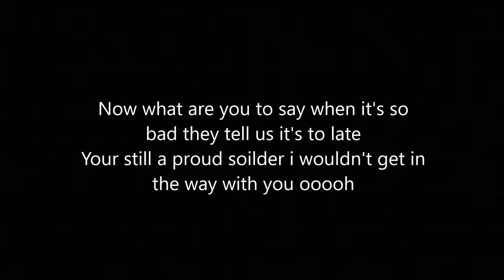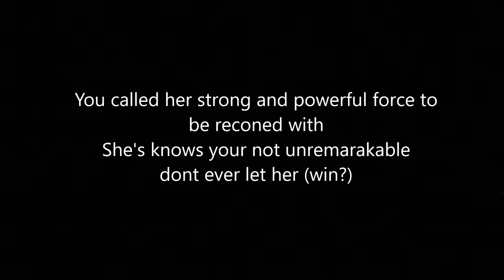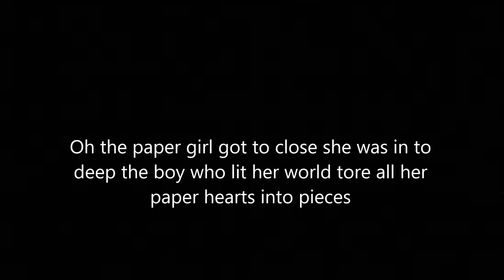Backstage Season 2 Tin soldier lyrics